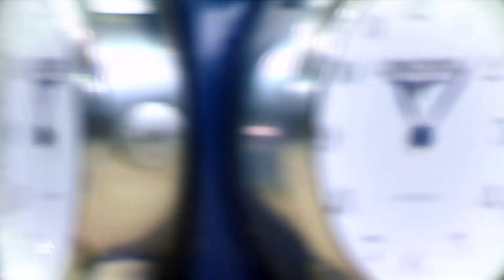Are you ready for the LGCT Super Grand Prix 2019?!